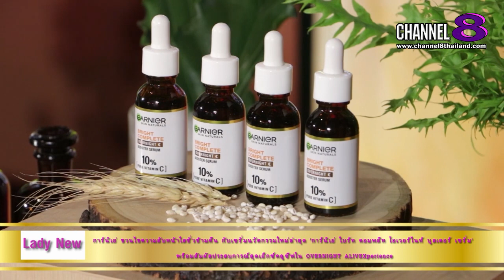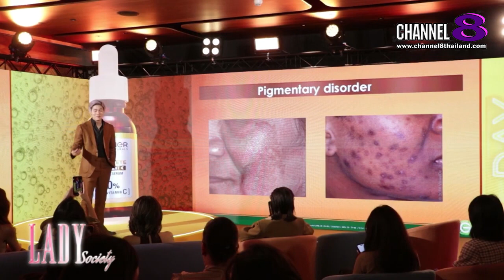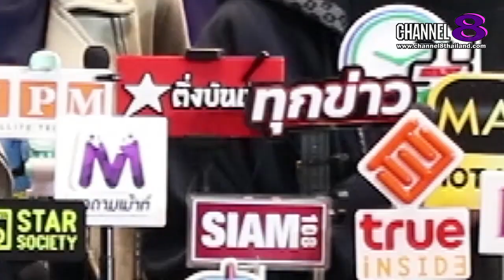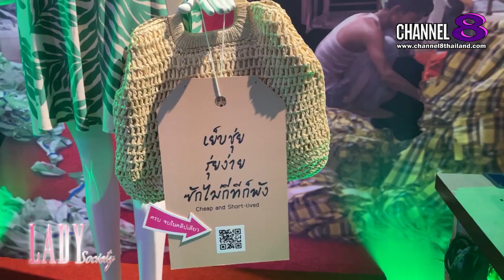Channel8Thailand : LadySociety 12-08-66